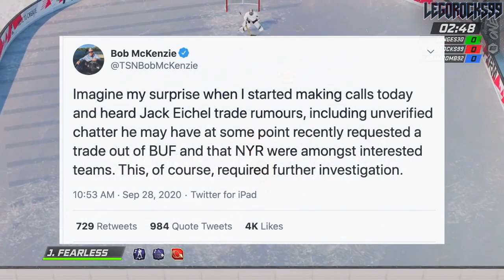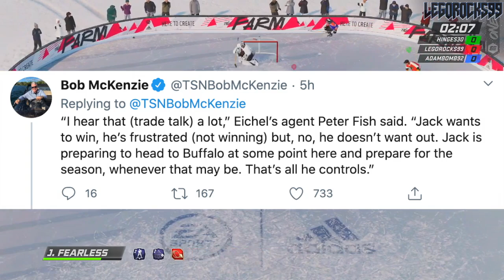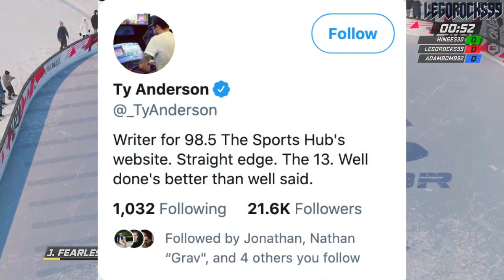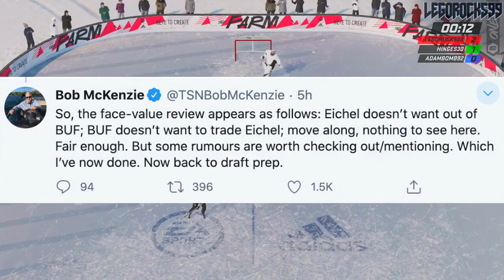Jack Eichel Trade Rumours W/ New York Rangers & Boston Bruins: Bob McKenzie NHL Trade Rumors Today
Bob McKenzie had a big thread on Twitter highlighting some potential trade talk between the Buffalo Sabres and the New York Rangers regarding Jack Eichel, but how it ultimately didn't manifest any trade traction. We also had word from Ty Anderson that apparently the Boston Bruins were involved in these talks too.

These events are preceding the upcoming 2020 Entry Draft.

The current NHL rankings for the 2020 NHL Draft go as follows:

1st) New York Rangers
2nd) Los Angeles Kings
3rd) Ottawa Senators (from San Jose Sharks)
4th) Detroit Red Wings
5th) Ottawa Senators
6th) Anaheim Ducks
7th) New Jersey Devils
8th) Buffalo Sabres
9th) Minnesota Wild
10th) Winnipeg Jets
11th) Nashville Predators
12th) Florida Panthers
13th) Carolina Hurricanes (from Toronto Maple Leafs)
14th) Edmonton Oilers
15th) Toronto Maple Leafs (from Pittsburgh Penguins)
16th) Montreal Canadiens
17th) Chicago Blackhawks
18th) New Jersey Devils (from Arizona Coyotes)
19th) Calgary Flames
20th) New Jersey Devils (from Vancouver Canucks)
21st) Columbus Blue Jackets
22nd) New York Rangers (from Carolina Hurricanes)
23rd) Philadelphia Flyers
24th) Washington Capitals
25th) Colorado Avalanche
26th) St. Louis Blues
27th) Anaheim Ducks (from Boston Bruins)
28th) Ottawa Senators (from New York Islanders)
29th) Vegas Golden Knights

Jack Eichel was one of the top NHL prospects out of the 2015 NHL Entry Draft.

1st - Edmonton Oilers, Connor McDavid
2nd - Buffalo Sabres, Jack Eichel
3rd - Arizona Coyotes, Dylan Strome
4th - Toronto Maple Leafs, Mitch Marner
5th - Carolina Hurricanes, Noah Hanifin
6th - New Jersey Devils, Pavel Zacha
7th - Philadelphia Flyers, Ivan Provorov
8th - Columbus Blue Jackets, Zach Werenski
9th - San Jose Sharks, Timo Meier
10th - Colorado Avalanche, Mikko Rantanen
11th - Florida Panthers, Lawson Crouse
12th - Dallas Stars, Denis Gurianov
13th - Boston Bruins (from Los Angeles Kings), Jakub Zboril
14th - Boston Bruins, Jake DeBrusk
15th - Boston Bruins (from Calgary Flames), Zachary Senyshyn
16th - New York Islanders (from Pittsburgh Penguins via Edmonton Oilers), Mathew Barzal
17th - Winnipeg Jets, Kyle Connor
18th - Ottawa Senators, Thomas Chabot
19th - Detroit Red Wings, Evgeny Svechnikov
20th - Minnesota Wild, Joel Eriksson Ek
21st - Ottawa Senators (from New York Islanders via Buffalo Sabres), Colin White
22nd - Washington Capitals, Ilya Samsonov
23rd - Vancouver Canucks, Brock Boeser
24th - Philadelphia Flyers (from Nashville Predators via Toronto Maple Leafs), Travis Konecny
25th - Winnipeg Jets (from St. Louis Blues via Buffalo Sabres), Jack Roslovic